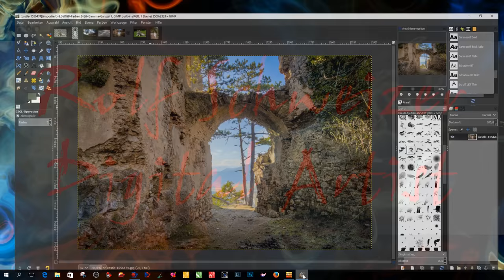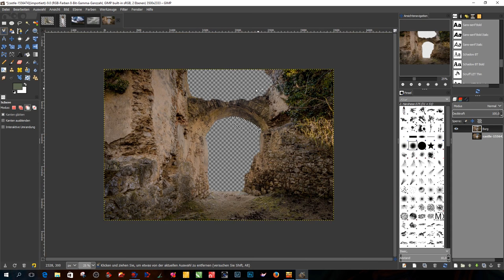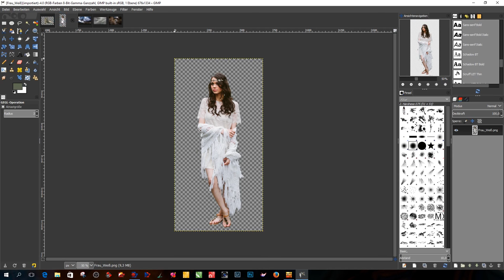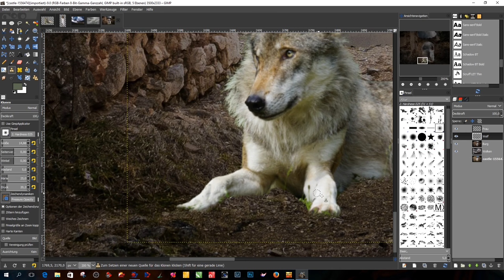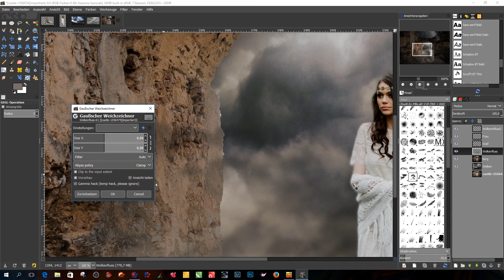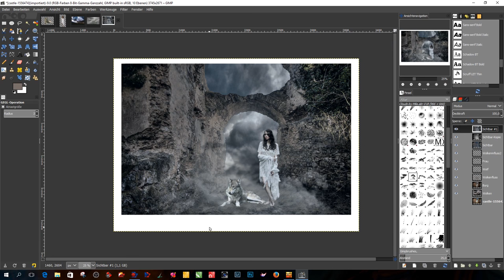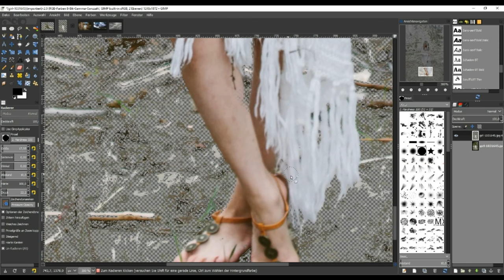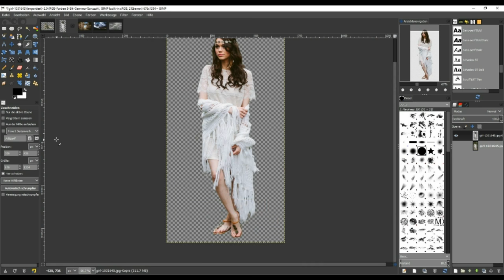Gimp Tutorial Deutsch - Fantasy Composing - The Castle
Hier mal eine Komposition von meiner Windows Version der 2.9.4er Gimp.
Läuft auch soweit stabil und ist auch mit der 2.8er Version einfach nachzumachen.

Bilder:
Wolf:

Mein Rechner und meine Ausstattung:

16 GB Ram und 1 TB SSD
Gimp: 2.9.5
Darktable
Scribus
Inkscape

Fotomäßig Hardware:

LG G4